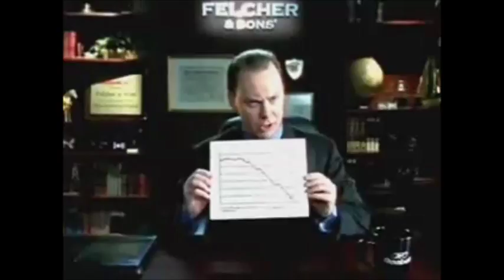The Best of "Terrible" Terry Tate Office Linebacker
One of my guilty pleasures was putting together this hilarious video compilation of Office Linebacker Terry Tate's best clips. If you remember these Super Bowl commercials by Reebok and remember the first time you saw them, I know you will laugh just as hard (over and over again). Don't forget to put your aluminum cans in the right bin! LOL!!! OMGoodness!